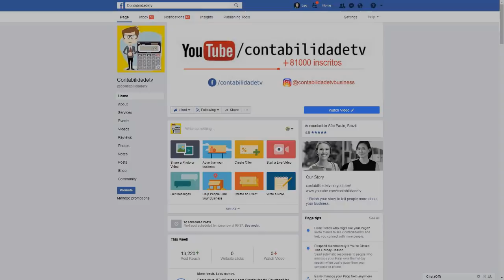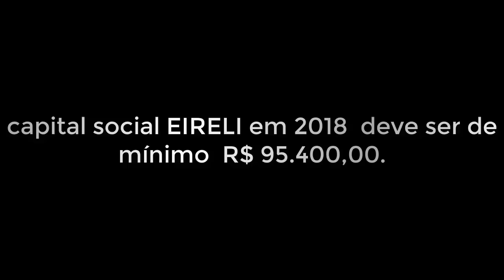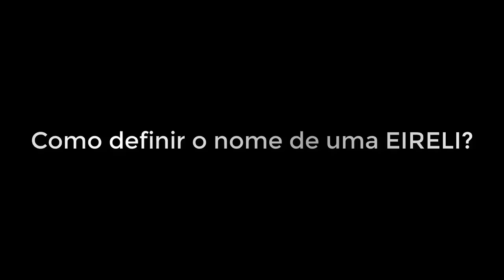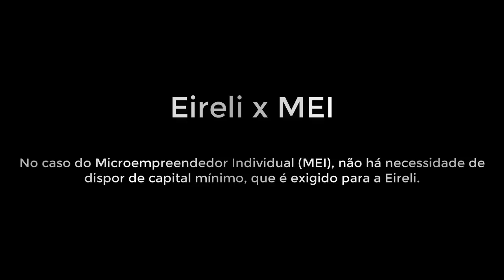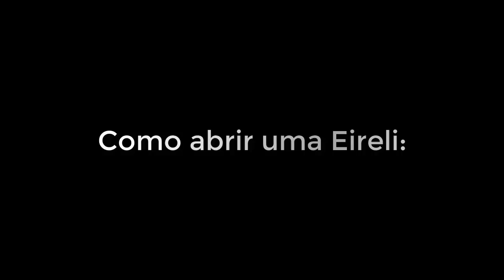🔴 Entenda o que é e como funciona EIRELI - EMPRESA INDIVIDUAL DE RESPONSABILIDADE LIMITADA EIRELI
Como funciona o Capital Social na EIRELI?

Como definir o nome de uma EIRELI?

Patrimônio do Empresário X Patrimônio da pessoa física

Qual a diferença entre Eireli x MEI, Empresario Individual e LTDA

Eireli x Empresário Individual

Eireli x Sociedade Limitada (LTDA.)

Passo a passo para abrir uma EIRELI

Como abrir uma Eireli:

Encontre um contador de sua confiança
Elaborando o contrato social
Registro na junta comercial / CNPJ / Inscrição Estadual
Inscrição municipal
Alvará de localização e funcionamento
Licenças e inscrições nos órgãos de regulação estaduais e municipais
Órgão de Classe (se necessário, dependendo da atividade)
Certificado Digital